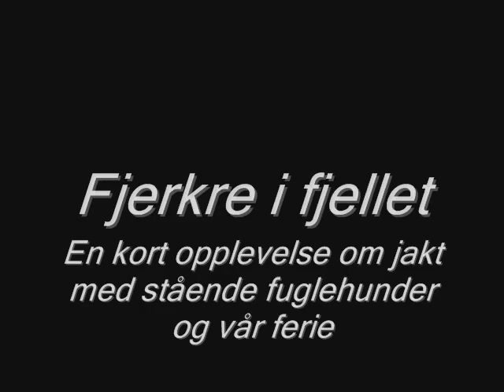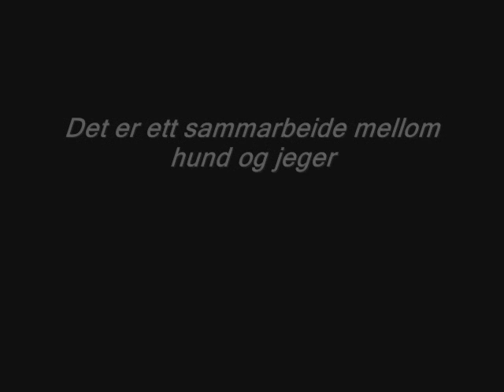Rypejakt med Gordonsetter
Hunting grouses and training in Norway with Gordonsetter. Picture are from diffrent places, spring, summer and winter time.